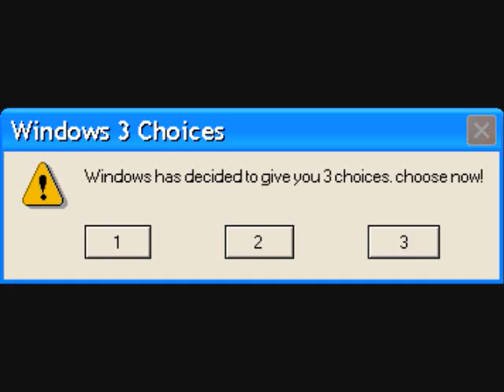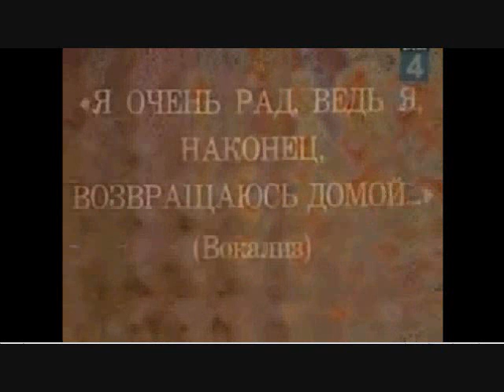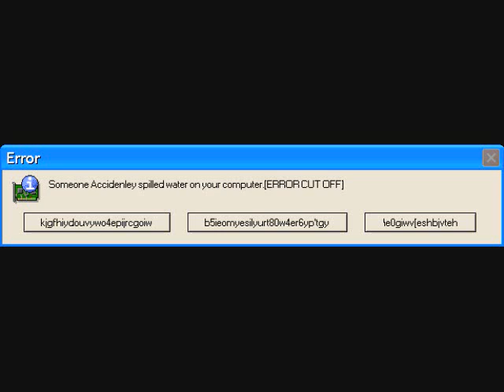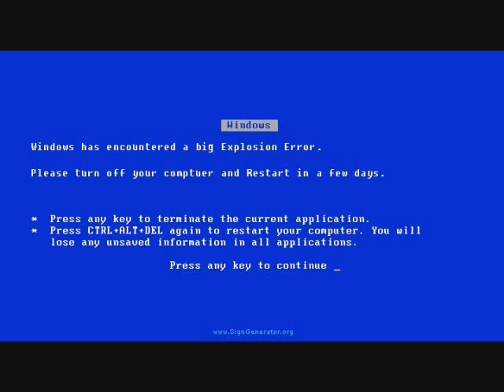Microsoft Sam Reads Funny Errors (S1EP2)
(S1EP2)

Microsoft Sam survives the Explosion The Next Episode of Season 1 of Microsoft Sam Reads Funny Errors.

Now, no poor rating.